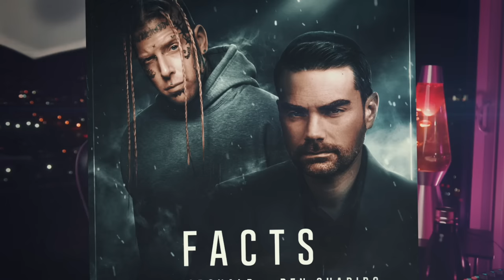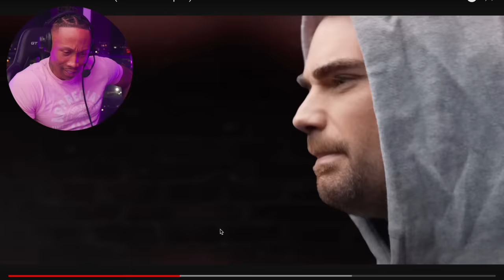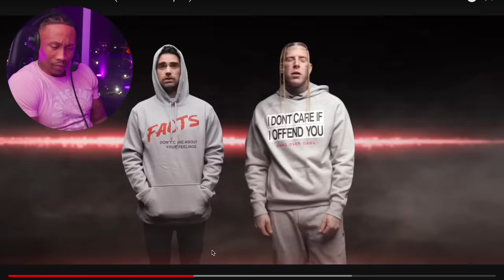TRASH or PASS! Tom Macdonald Ft Ben Shapiro ( Facts ) [REACTION!!!]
Original Video -Tom Macdonald Ft Ben Shapiro ( Facts )